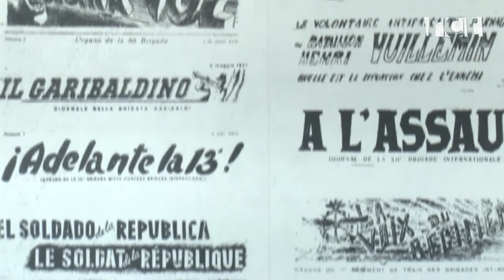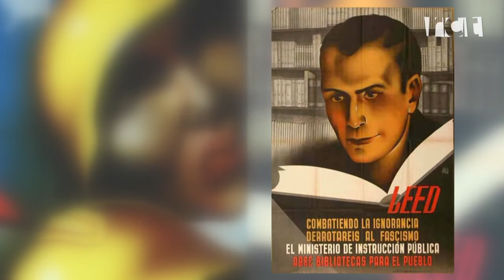Brigades Internacionals: "Diferents idiomes però una mateixa llengua"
Fins a finals d'agost es pot visitar al Museu-Arxiu Municipal l'exposició “Brigades internacionals i multilingüisme”. En aquesta mostra divulgativa hi podem descobrir molts detalls d'aquestes unitats formades per voluntaris arribats d'arreu del món per lluitar contra el feixisme.

Font fotografies: Fons CEDOBI